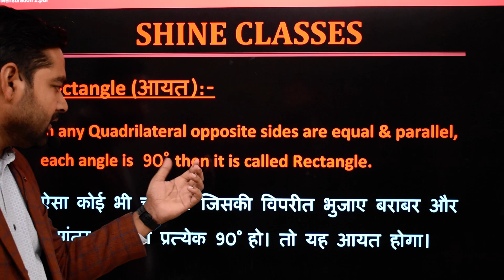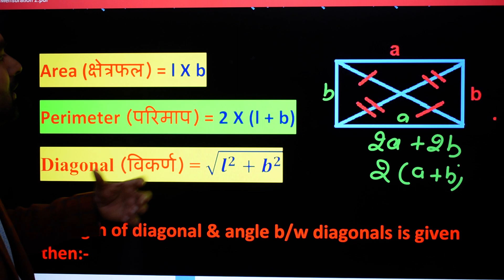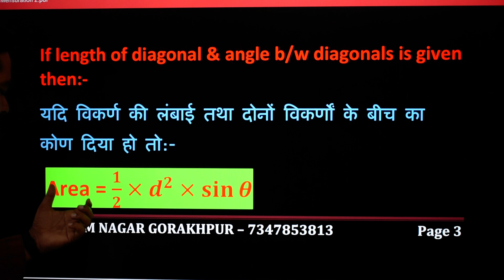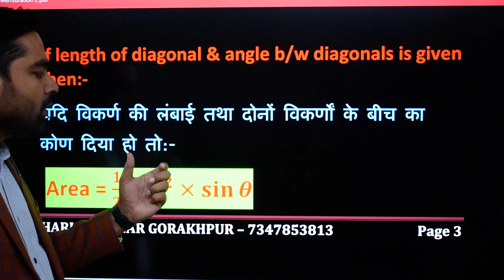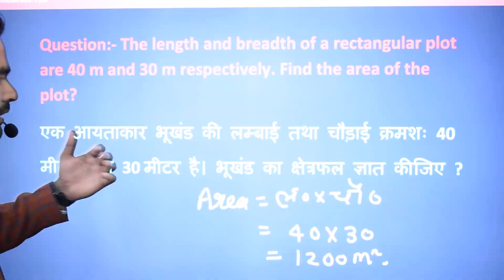Mensuration Part-7 Rectangle आयत || Basic Maths by Aditya Yadav Sir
Rectangle (आयत):-
In any Quadrilateral opposite sides are equal & parallel, each angle is 90० then it is called Rectangle.
ऐसा कोई भी चतुर्भुज जिसकी विपरीत भुजाए बराबर और समांतर हो तथा प्रत्येक 90० हो। तो यह आयत होगा।

Area (क्षेत्रफल) = l X b
Perimeter (परिमाप) = 2 X (l + b)
Diagonal (विकर्ण) = √(l^2+b^2 )

If length of diagonal & angle b/w diagonals is given then:-
यदि विकर्ण की लंबाई तथा दोनों विकर्णों के बीच का कोण दिया हो तो:-
 Area = 1/2×d^2×sin⁡θ

Question:- The length and breadth of a rectangular plot are 40 m and 30 m respectively. Find the area of the plot?
एक आयताकार भूखंड की लम्बाई तथा चौड़ाई क्रमशः 40 मीटर तथा 30 मीटर है। भूखंड का क्षेत्रफल ज्ञात कीजिए ?

Question:- The length and breadth of a rectangular plot are 40 m and 30 m respectively. Find the length of its diagonal?
एक आयताकार भूखंड की लम्बाई तथा चौड़ाई क्रमशः 40 मीटर तथा 30 मीटर है। भूखंड का विकर्ण की लम्बाई ज्ञात कीजिए ?

Hariom Nagar, Gorakhpur
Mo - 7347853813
🔶🔶🔶 Aditya  Yadav Sir दवारा : - SHINE CLASSES App पर कम फीस में बेहतर एजुकेशन 🔶🔶🔶 👉

SHINE CLASSES™ App is One of the best apps by SHINE CLASSES will team for preparation of SSC, Bank, Railway, C-TET and other state Exams